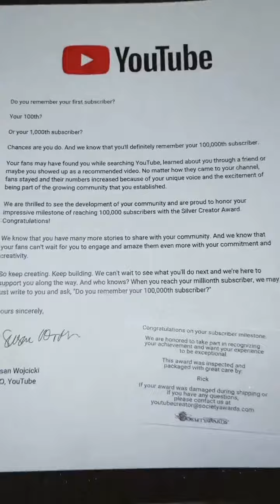RECEIVING MY 100K SUBSCRIBERS SILVER AWARD!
Thank you for continuing to support throughout all these years!